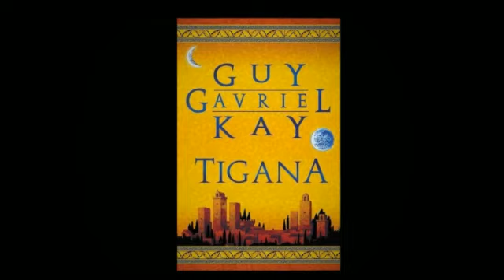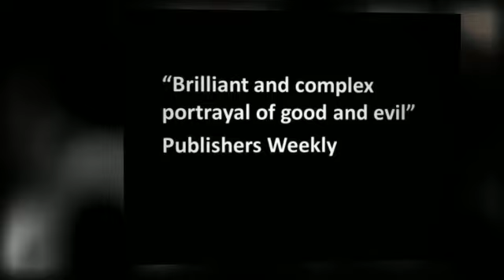Book Trailer - Tigana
Book trailer of Guy Gavriel Kay's Tigana, made by Mrs Robinson, Librarian, to demonstrate Animoto to Year 8 students.